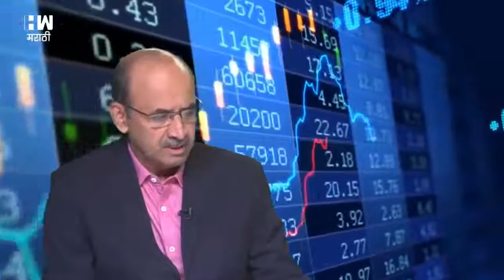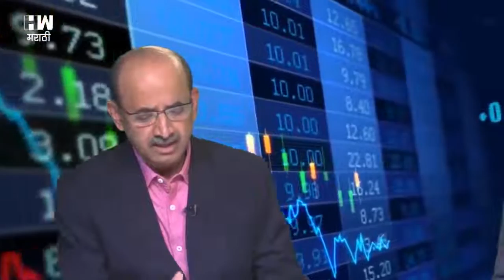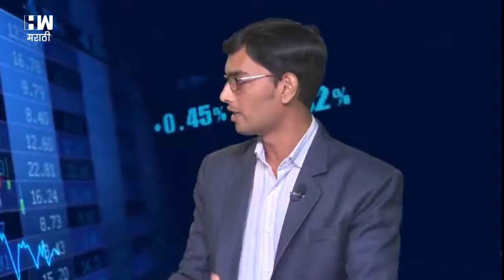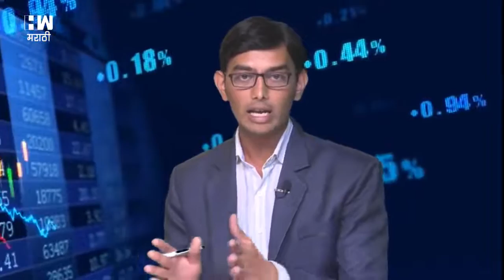Budget 2019 ठरणार का मोदी सरकारचा मास्टरस्ट्रोक ?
निवडणुकांच्या तोंडावर सादर केलेल्या अंतरिम अर्थसंकल्पात अपेक्षा होती त्याप्रमाणे मोदी सरकारने घोषणांचा पाऊस पाडला आहेच. निवडणुकांना लक्ष करुन हे बजेट सादर करण्यात आले आहेच. सर्वसामान्य करदाते,शेतकरी,असंघटीत कामगार, बेरोजगार यांना मोठा दिलासा देण्याचा प्रयत्न या बजेटमधून करण्यात आला आहे. अशाच काही महत्वाच्या मुद्द्याबाबत जाणून घेतले आहे अर्थतज्ञ सुनिल नाइक त्यांच्याकडून.